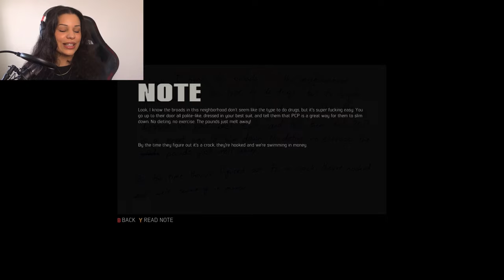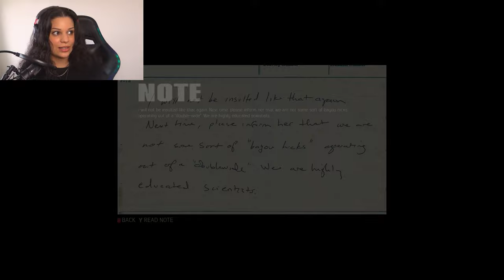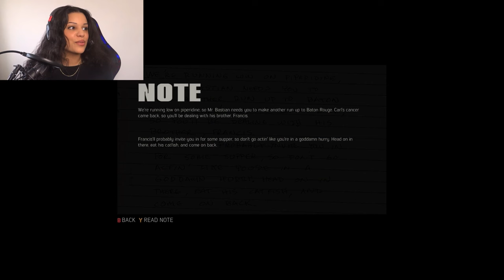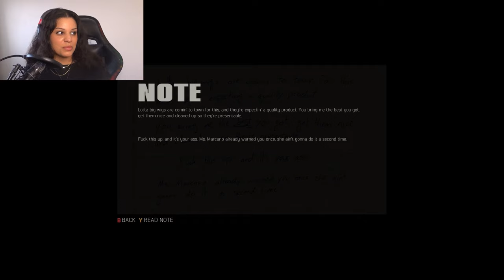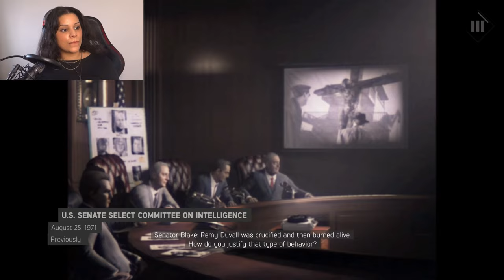A Deal With Enzo Conti | Mafia 3: Definitive Edition | #16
We make a deal with Enzo and it went surprisingly well...

After Lincoln Clay's surrogate family, the black mob, is betrayed by the Italian Mafia, Lincoln builds a new family and blazes a path of revenge through the Mafioso responsible.

Left by mafiosos who betrayed his surrogate family, Vietnam Special Forces veteran Lincoln Clay is hell-bent on revenge, and on building a new crime family to supplant the Italian Mafia.

Let's Play - Mafia 3: Definitive Edition | playthrough/gameplay | #16

xoxo